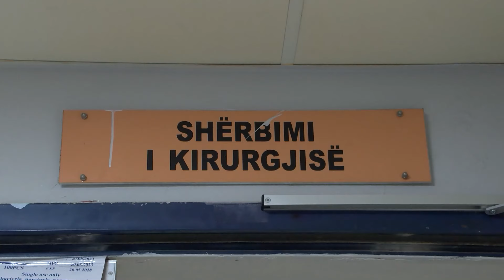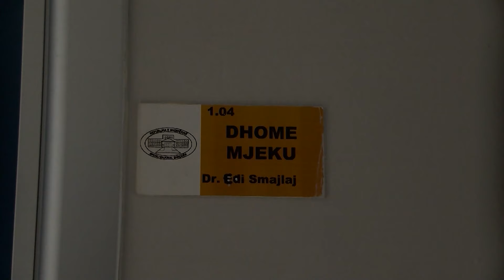“Rritje pagash e përmirësim të kushteve”, sindikata e shëndetësisë në Shkodër, letër qeverisë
Rritje pagash e përmirësim të kushteve spitalore. Këto janë kërkesat kryesore të Sindikatës së Shëndetësisë në Shkodër drejtuar ministrisë së Shëndetësisë ku theksi vihet edhe tek krijimi i reparteve të hemodinamikës e paliativit për tu ardhur në ndihmë pacientëve.